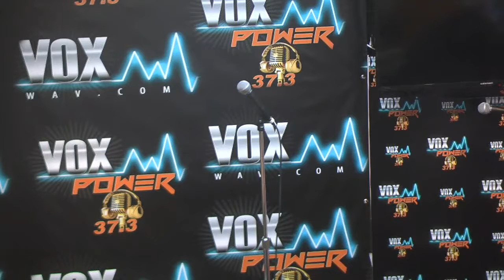KIM Show II